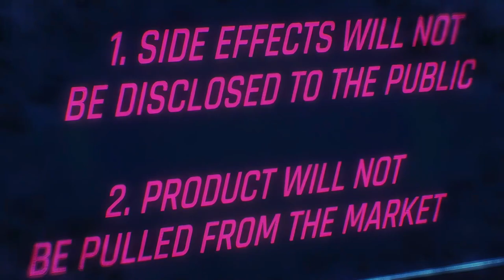Why Sasha Yakovleva is such an intriguing character.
Sasha Yakovleva was a netrunner in Maine's crew of mercenaries. Sasha's mother, Galina, died when she was a child because of the side effects of Biotechnica painkillers. In adulthood, she became a part of Maine's crew of edgerunners as a netrunner alongside Dorio and Rebecca.

While getting the information, she discovered confidential files on Securicine - the painkillers her mother used while she was sick. The main side effect of the painkiller included gradual neurodegeneration and that, despite this being known, Biotechnica decided that Securicine was too profitable and would not be pulled from the market. Sasha, determined to do right by her mother, started to upload the entire Securicine database file to the N54 News tipline and activated a bomb in consequence of getting detected. She fought Biotechnica defense robots until the upload got complete, however, while the upload had completed, she would be shot through the window and killed. Maine would find her body with a smile after caving in the roof of a pedestrian's Chevillon Thrax. Sasha would later get replaced by Kiwi as the crew's main netrunner.